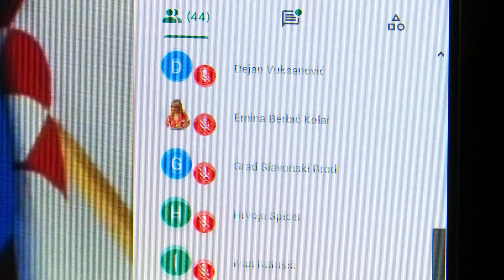SBTV - DNEVNIK -USVOJENA IZVJEŠĆA O RADU VEĆINE GRADSKIH TRGOVAČKIH DRUŠTAVA I USTANOVA- 21.10.2020.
Na Dnevnom redu 18. sjednice Gradskog vijeća koja je putem videokonferencije održana jučer, našla su se izvješća o radu i financijska izvješća gradskih trgovačkih društava i ustanova. Većina izvješća je usvojena, a rasprava o poslovanju, ponovno otvorila i neke dobro poznate teme.

DNEVNIK SBTV-a | PON-PET | 20:00 i 22:00